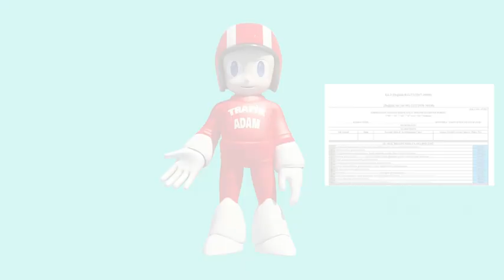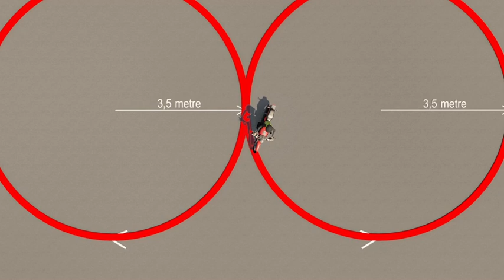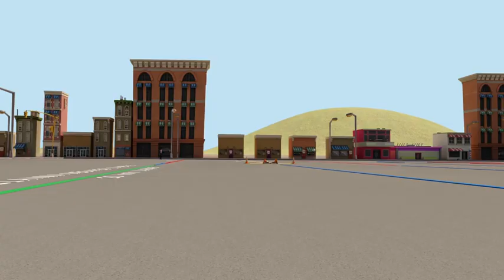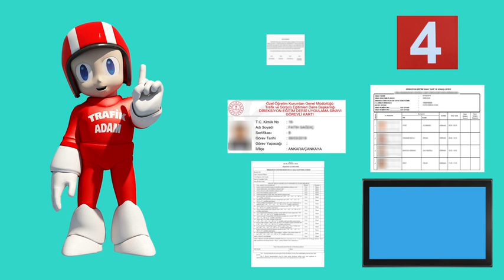ANİMASYONLU MOTOSİKLET DİREKSİYON SINAVI